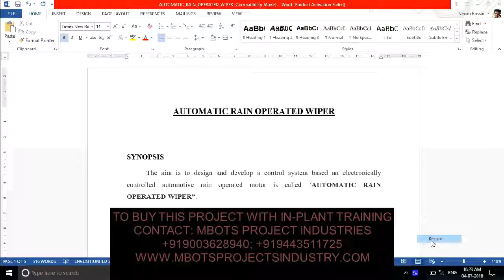DESIGN AND FABRICATION OF AUTOMATIC RAIN OPERATED WIPER MECHANICAL PROJECT-MBOTS PROJECT INDUSTRY